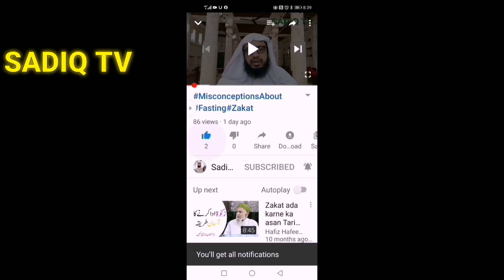A simple precaution that guarantees your life, ایک معمولی احتیاط جو آپ کے زندگی کی ضمانت ہے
معمولی بے احتیاطی اگر آپ کی زندگی لے سکتی ہے تو معمولی سی احتیاط آپ کے زندگی کی بھی ضامن ہے
احتیاط کے پہلو کو کبھی نظر انداز نہ کریں،